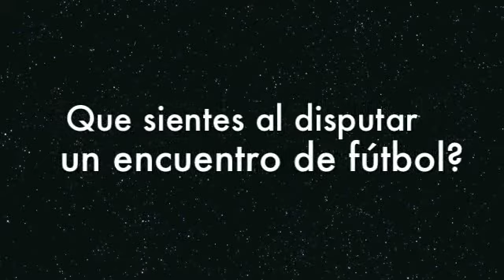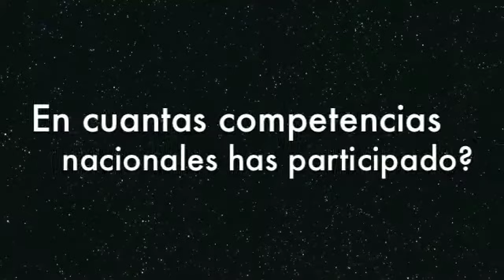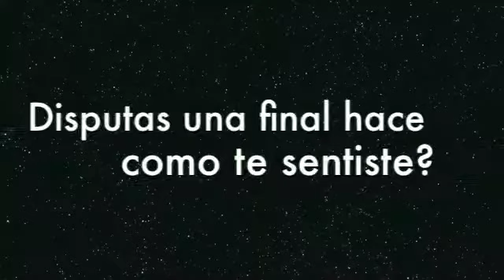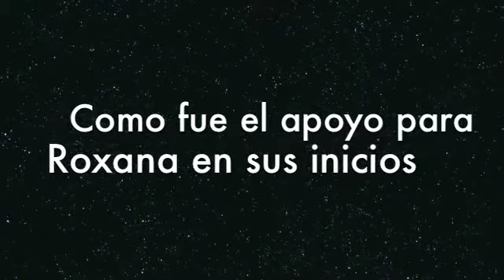Entrevista con Roxana del Ángel futbolista